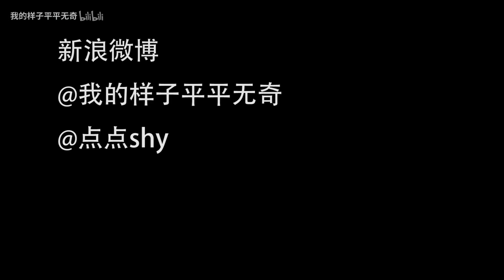【咸干饭】为了这碗饭，我宁愿再胖20斤